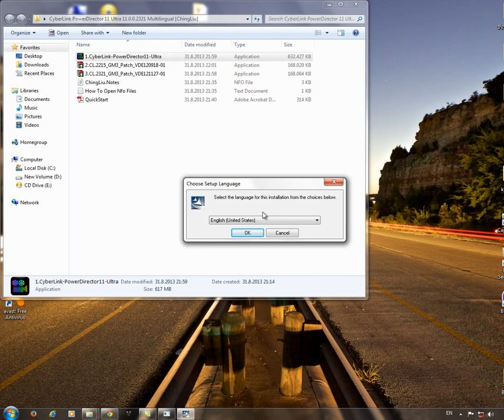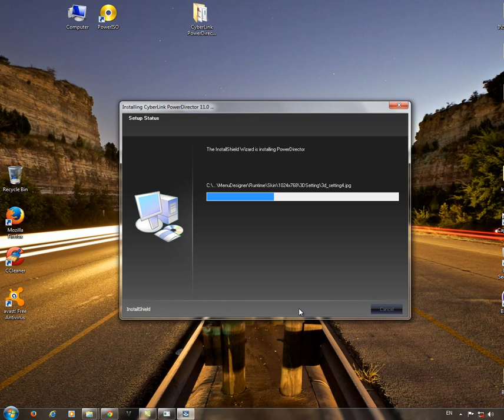cyberlink bez colluta